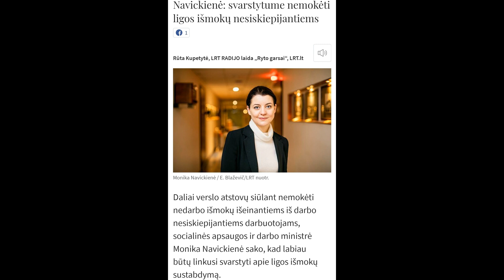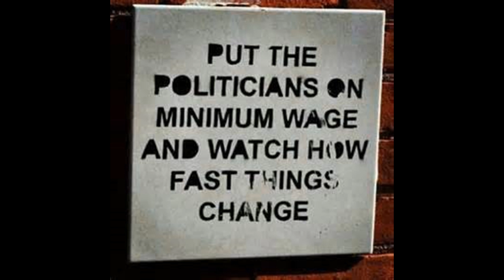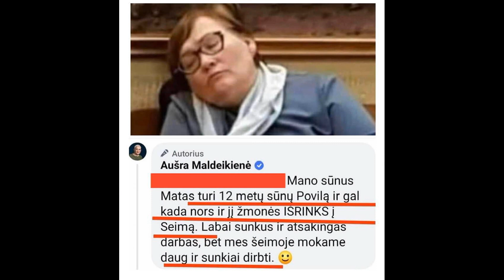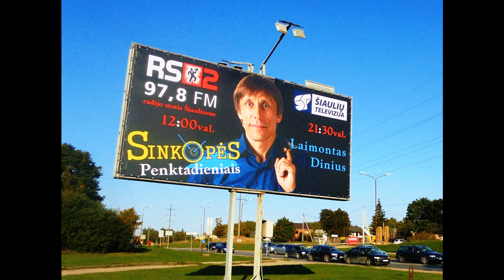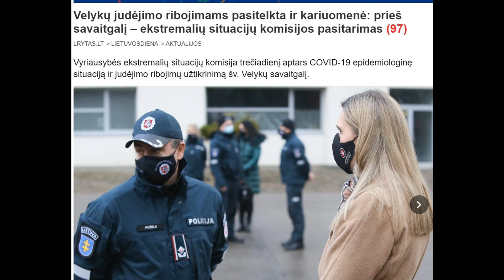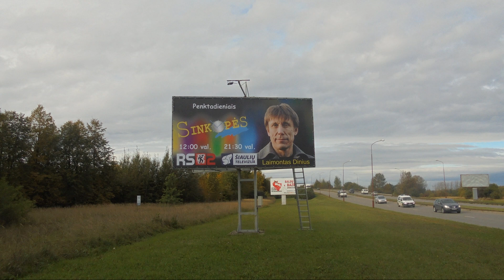radio SINKOPĖS NaujasSezonas Nr.14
- kas pasiekta, nuveikta ir suvaldyta LT pišriausybės per metus.
+ muzikinių premjerų fragmentai ;)